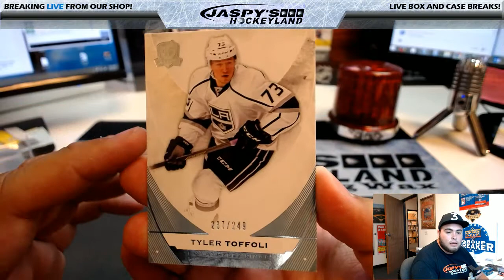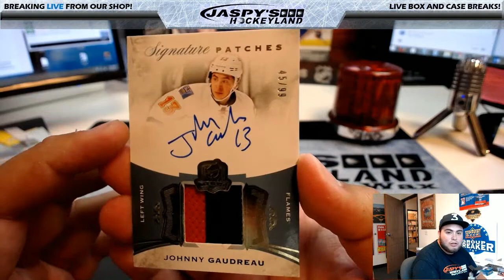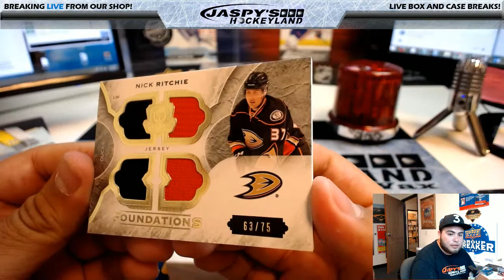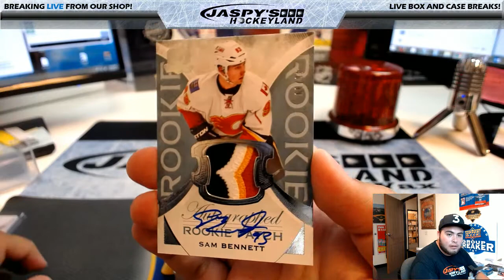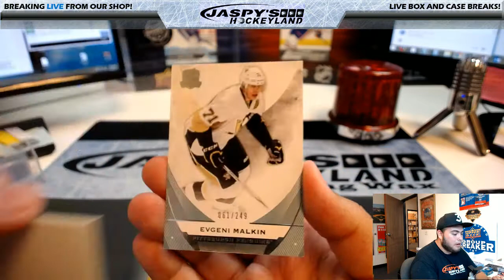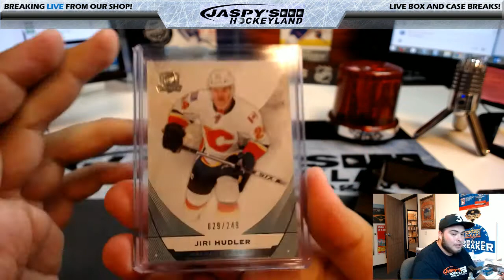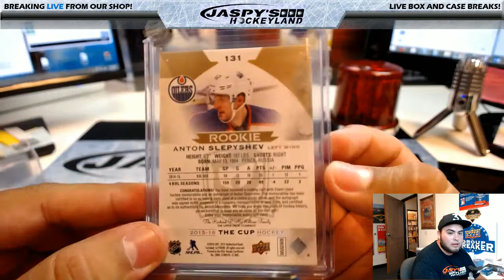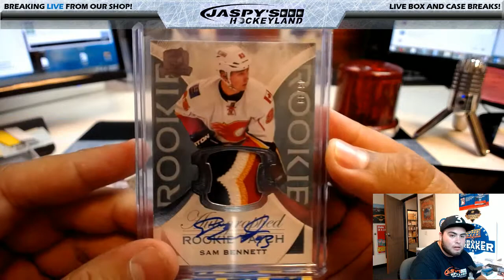7/10/2017 PERSONAL BREAK 2015/16 UPPER DECK THE CUP HOCKEY 3-BOX BREAK (N.K.)